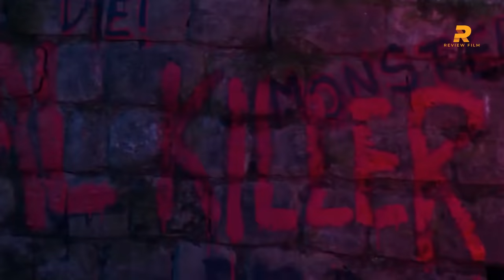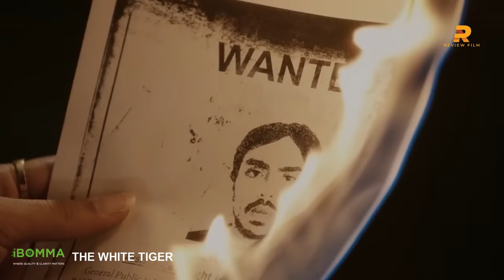7 THRILLER MOVIES IN IBOMMA | IN TELUGU | అబ్బా ఇలాంటి థ్రిల్ల అనిపించే మూవీస్ | RRF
chela rojuluga comments vastunnayi anduke e video chesanu ibomma lo thriller movies but chela risk aina mikosam chestunna..

Rajiv………